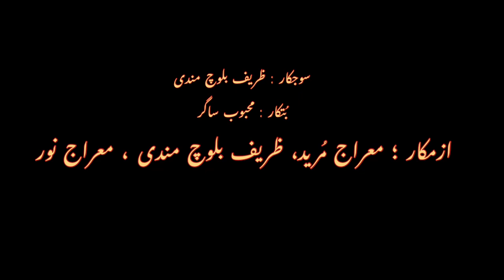Shahmurad & DilMurad part 2 - Balochi comedy video 2022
Click here   @MairajMureed

I am Mairaj Mureed, a  photographer, vlogger, and Film Maker based in district Kech, Makran Balochistan. I always explore you the beautiful and unseen stories of Balochistan through films & vlogs.

Note; Feel free to query at anytime and join me in my Instagram family.